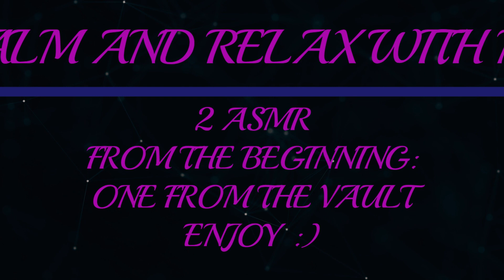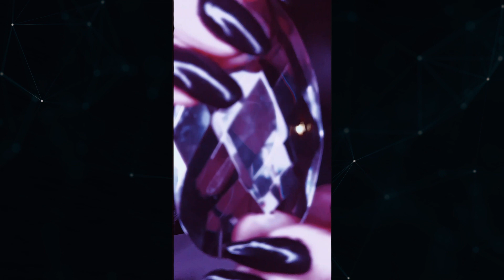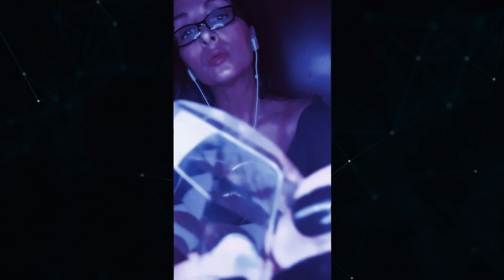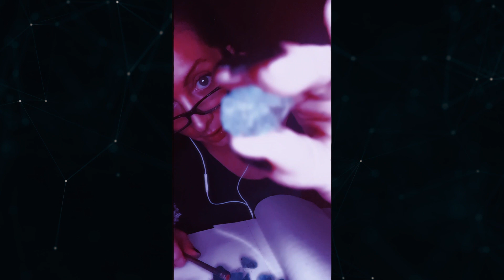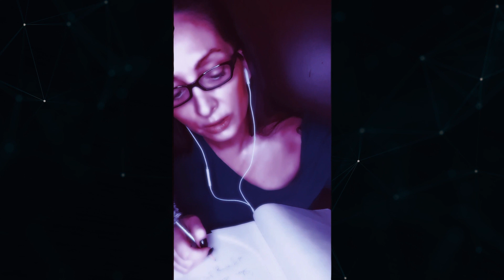Mesmerizing ASMR Gemologist Ranks Your Rare Jewels! (Must See!) 🌟One of My Firsts!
ASMR | GEMOLOGIST EVALUATES YOUR PRECIOUS RARE GEMSTONES | ONE OF MY FIRST | I HOPE YOU ENJOY THIS SHORT ROLE PLAY VIDEO WITH PENCIL WRITING, GENTLE SPEAKING, AND TAPPING SOUNDS.

{BEST WITH HEADPHONES ITS LOWER VOLUME}

I ALWAYS APPRECIATE THE SUPPORT ANY WAY THANKS AGAIN FOR VISITING.

MEMBERSHIPS NOW AVAILABLE!  WELCOME TEAMS :) I LOOK FORWARD TO HAVING YOU THANK YOU FOR THE SUPPORTJoin this channel to get access to perks: